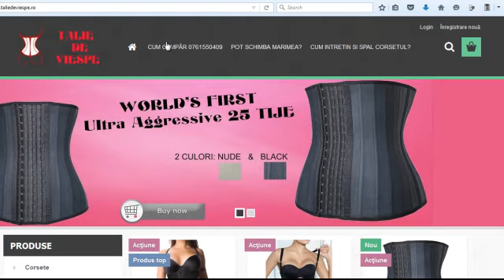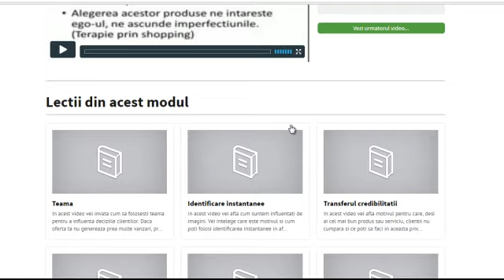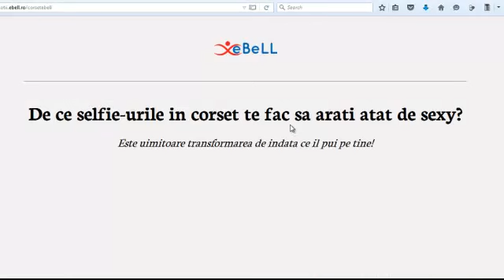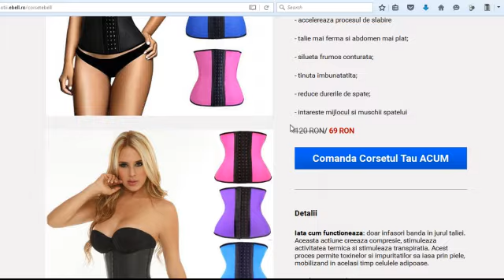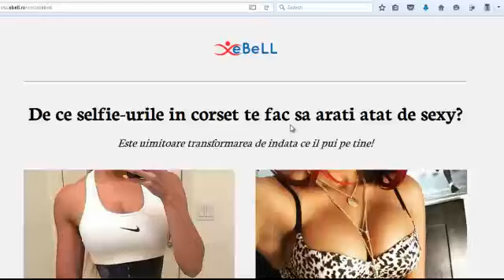Pagina de Vanzare pe Facebook